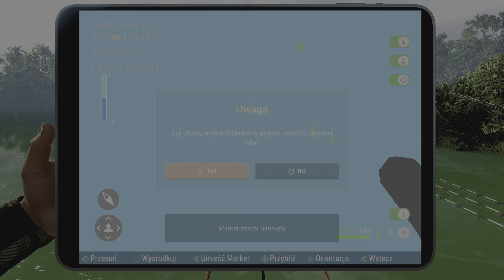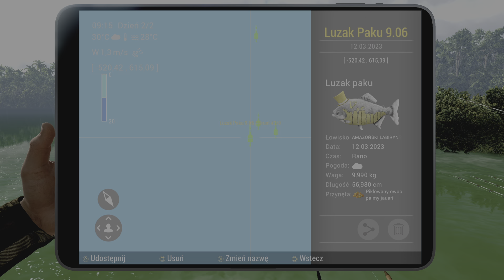Fishing Planet (PS5) : Brazylia / 🍀🐟 Rekord Osobisty : Luzak Paku 🍀🐟🙂 Farma : Bit - Coiny 🙂